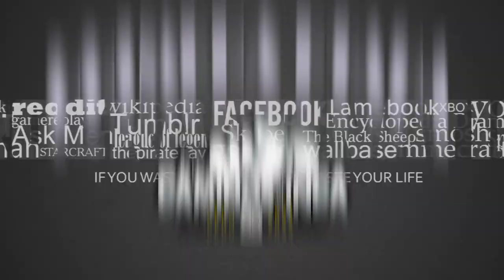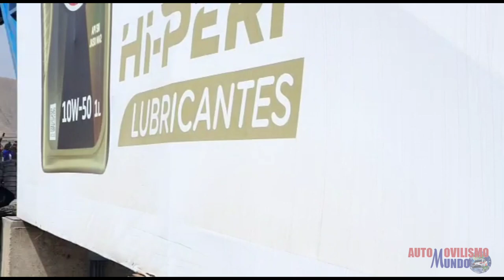Super Prime Autodromo La Chutana - Rally Caminos Del Inca 2022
WRC
Dakar

Videos gracias al grupo de wsp